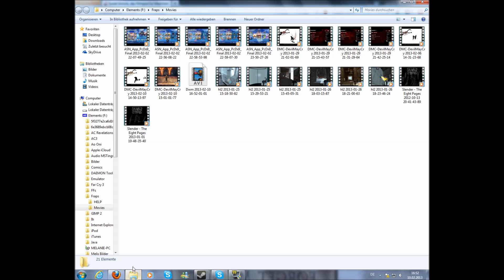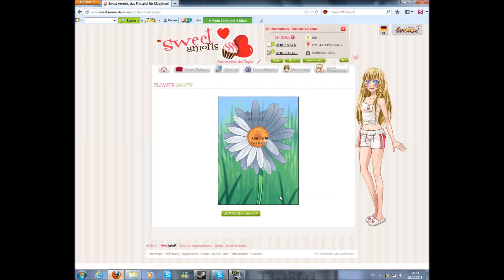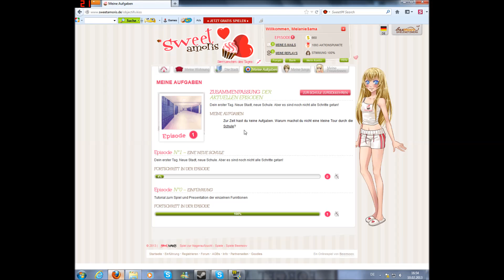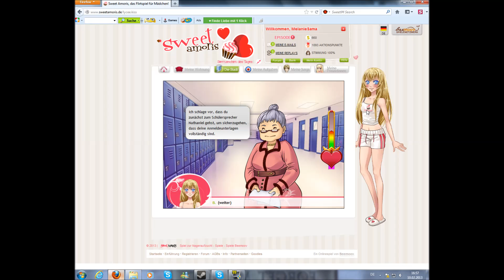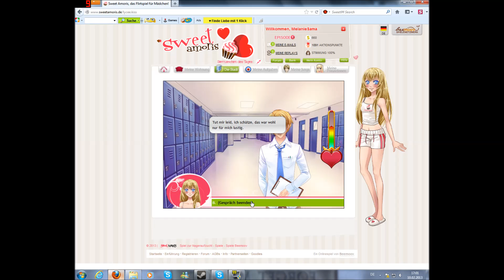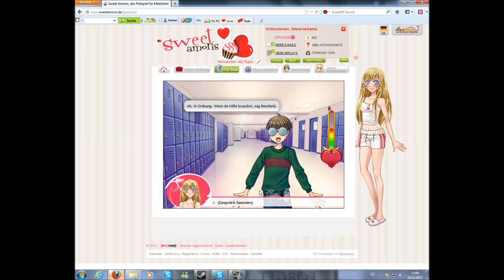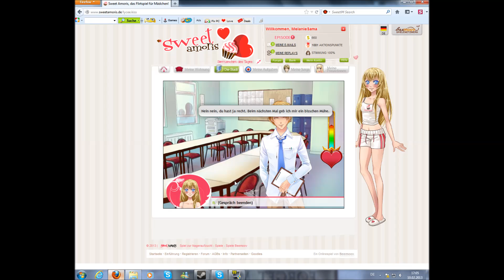Let's play - Sweet Amoris [DE] Part 1 - Episode 1: Die neue Schule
Ein neues Let's play bzw. Let's read, könnte man es schon fast nennen, von Melanie. Dieses Mal etwas eher außergewöhnliches. Sweet Amoris! Eine Online Flirtspielseite auf der man die verschiedensten Jungs trifft und mit ihnen flirten kann.
Seht zu und findet heraus wer Melanies Scharm unterliegt und wem sie eher am Arsch vorbei geht. Außerdem gibt es auch Tipps was man sagen sollte, damit das Love'o'meter steigt bzw. sinkt ;)

Ihr könnt mir auch liebend gerne Freundschaftsanfragen schicken :3

Euer TheOddestPrime Team :3

P.S. Sweet Amoris wird jetzt erst einmal als Ersatz für DMC hochgeladen, da Melanie im Prüfungsstress ist und keine Zeit für DmC hat. Es tut ihr wirklich leid T_T Aber in zwei-drei Wochen wird es dann wieder ganz normal mit DmC weiter gehen :D